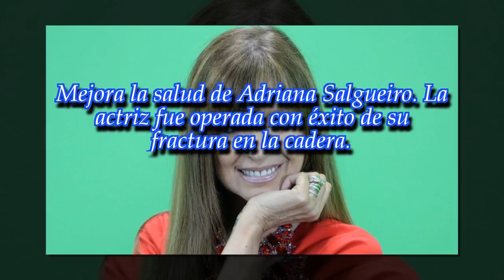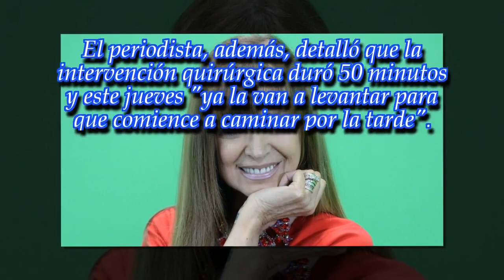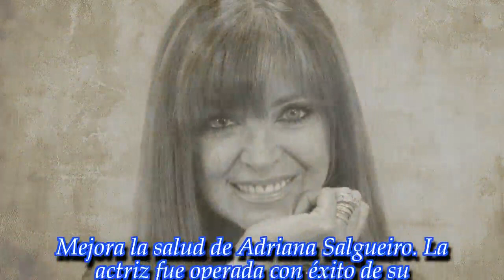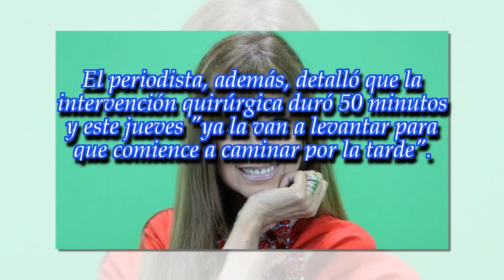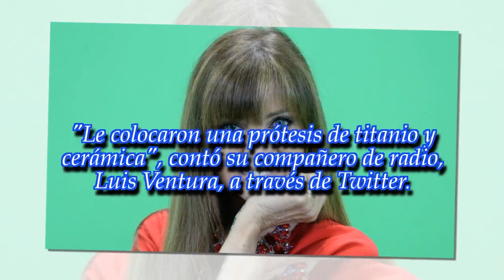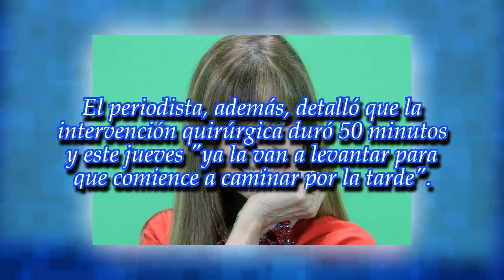Operaron a Adriana Salgueiro: le colocaron una prótesis de titanio y cerámica en la cadera